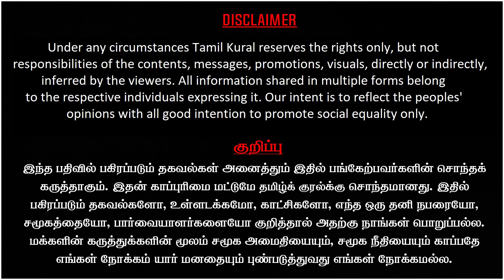RN Ravi Walks out From Tamilnadu Assembly| TN CM MK Stalin & getoutravi on trending| Thangapandian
Thangapandian Latest on Getout Ravi Trending and RN Ravi Walk out from Tamilnadu assembly. TN CM M K Stalin brought resolution and asked the Speaker to take on record of only the speech prepared by state govt & remove portions added by the Governor RN Ravi.